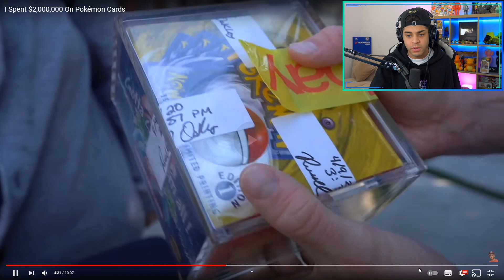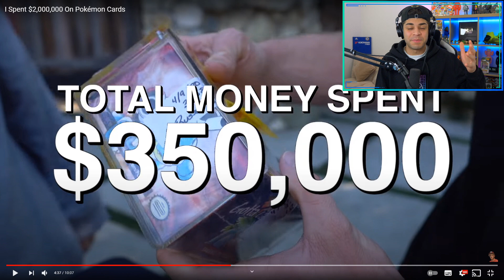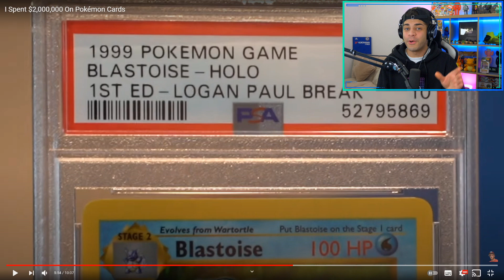HOW LOGAN PAUL'S $2,000,000 COLLECTION WILL CHANGE POKEMON FOREVER!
Logan Paul has spent $2,000,000 buying 6 FIRST EDITION BASE SET BOOSTER BOXES and doing a new BOX BREAK! Here is what this means for the future of Pokemon.

Where I buy my Pokemon Products